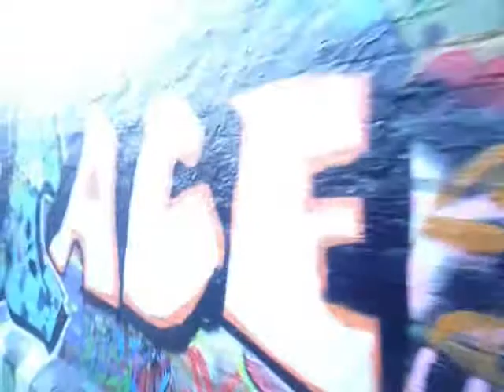Gent Graffiti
Gent Oktober 2010